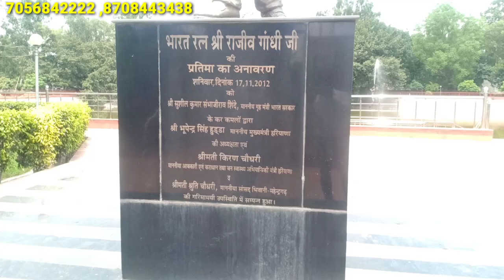इसे बोलते है काम। विधायक व सरपँच ने तो कमाल ही कर दिया।Jnc News,,